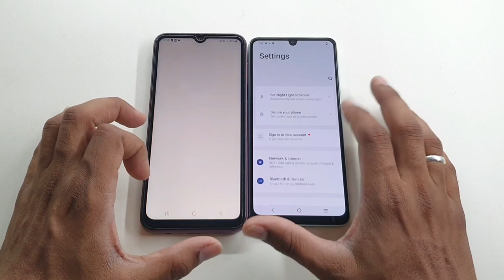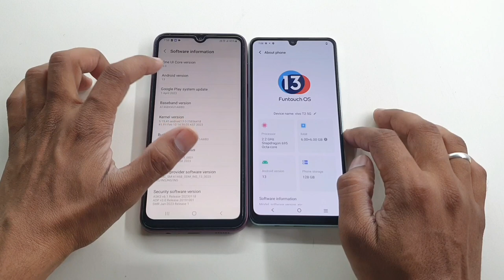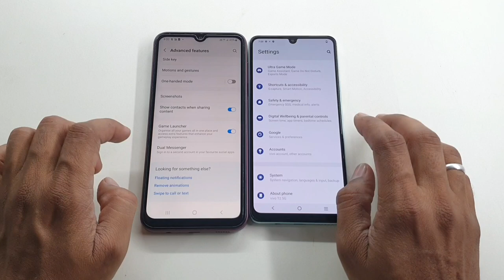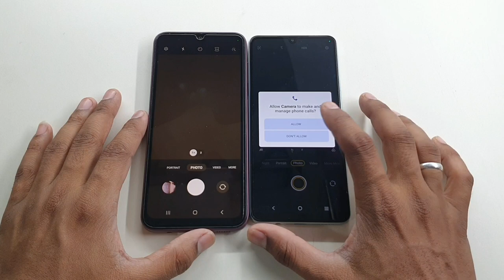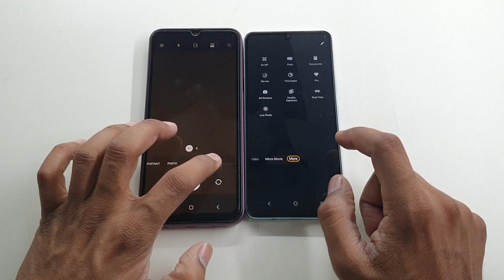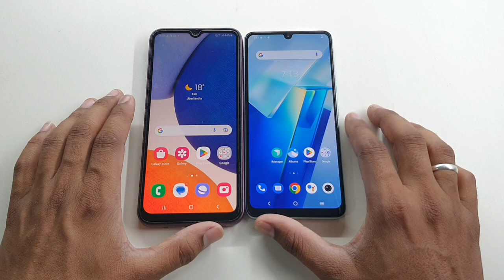Samsung Galaxy A14 5G vs Vivo T2 5G full Comparison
Vivo T2 5G vs Samsung Galaxy A14 5G ka full Comparison.